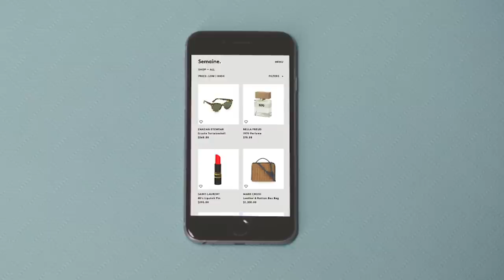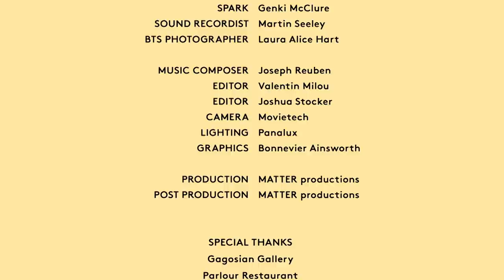Subscribe to Semaine!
British Actress Clara Paget is "Ms. Semaine", and teaches you "How to Semaine"
You see Ms. Semaine envious of a cool girl in a cool jacket having breakfast. In downwards dog in the best yoga class in town. Looking at a Sterling Ruby painting in Gagosian Gallery, wondering how quickly can she hang it on her wall. At the hippest new restaurant, having dinner with a boy, wondering who is the chef, and how can she learn more about him. To finally in her London home figuring out what book to read that evening. Semaine has the answer.